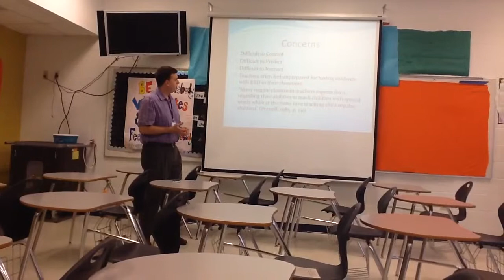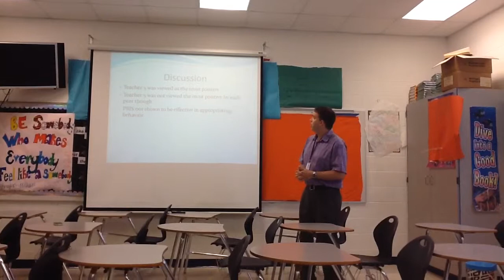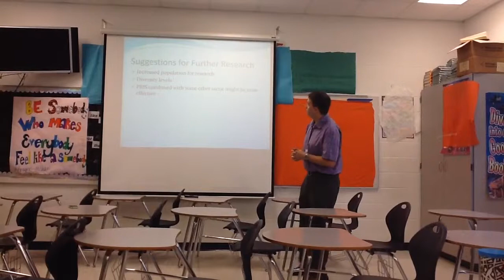Keown MARP presentation